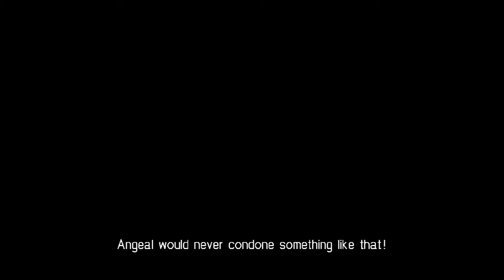Crisis Core - Final Fantasy VII No.3 (No commentary)